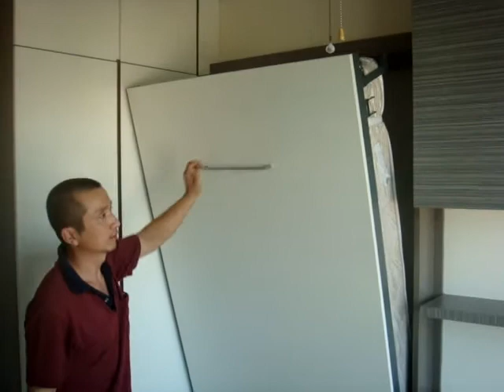HDB-AMK 307C-SuperSingle-V1080+Wardrode.HiddenWallBed,HiddenBed,WallBed,SpaceSavingBed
- , Hidden Bed, Wall Bed, Space Saving Bed
SuperSingle-V1080+Wardrode.
HDB-AMK 307C